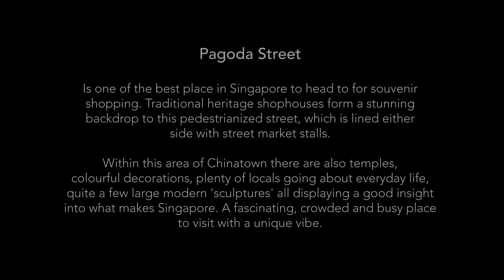Lockdown at Pagoda Street Chinatown/ Singapore Walk-Through Virtual Tour 2020 / EP04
BEST PLACE TO VISIT IN SINGAPORE

Video from: Singapore
Video resolution: HD Video
type: City Tour

Singapore: Lockdown Phase 2,Pagoda Street, Chinatown
Let's take a walk around Pagoda Street Chinatown Singapore during Phase 2 of Circuit Breaker.

Over 20 tourist souvenir shops in Singapore shut, more to follow amid Covid-19 travel restrictions, several of which have been in operation for decades, have closed for good - casualties of Covid-19 travel restrictions here and around the world.

With no end to the pandemic insight, other shops are seeing this as their inevitable end as well in the months to come. The pandemic has decimated the tourism industry, with air travel crippled by border closures.

The impact has trickled down to these souvenir shops that are dependent on the tourist market to survive. For these stores, the business has dropped by at least 80 percent.

Many shop owners have had to dig into their savings to keep their businesses going, and some have stopped ordering new stock since as early as February.

Benefits of this city walk video:
►  Help you to discover the most popular landmarks with a rich history without leaving your couch
►  Feel the spirit of the city
►  Make your place atmospheric
►  Travel wherever you want with us!
►  Stay relaxed and fill your day with positive to take full advantage of this tour!